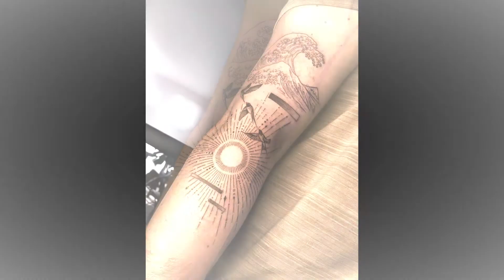R3000 Tattoo Voucher Winner!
Where We Heading Wednesdays Ep.2

This week we went to visit one of our competition winners at Descriptive Art Collective who recently won a R3000 Rick Ink voucher.

For the month of May 2021, AspireFX is happy to announce another R 3000 competition with Rick Ink. To enter all you need to do is:

- Follow @aspireinv_fx & @rick_ink.135 on Instagram & Facebook
- Spend a minimum of R 1000 on the AspireFX website
 - Screenshot & tag us in your instagram story once you’ve made your purchase online.
- You get 1 entry per every R1000 spent
- The competition runs from today 28 April 2021, until the end of 31 May 2021.
 - Winner will be announced on the 1 June 2021